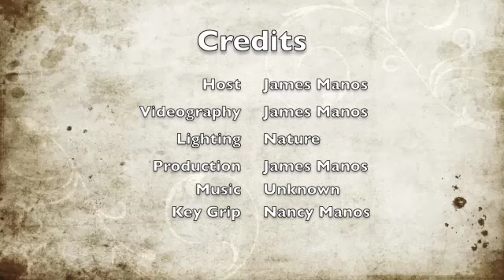6-4-09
Filling in for Alex, James Manos discusses what Nancy and he did while the girls were at camp.